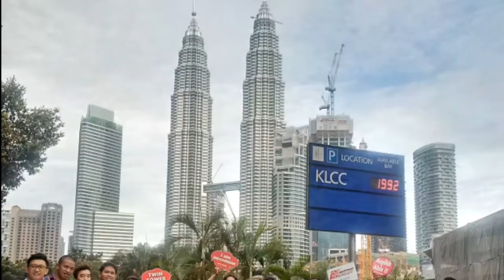Trip to Sepang, Malaysia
KFC GP2 Trip to Sepang Malaysia
September 2016